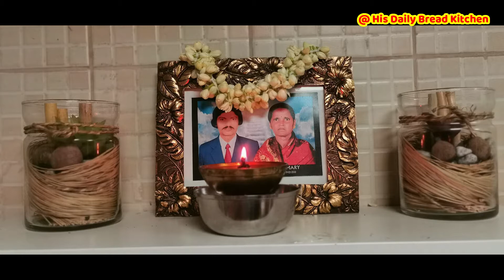Happy Birthday Mom & dad l I am grateful to have you both as my mom & dad l proud to celebrate it !!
Hello Friends,

In this video, today is my mom's birthday, we have celebrated simple way to keep as mom's memory and to pay respect with my whole heart to my mom. It will be a remembrance for my kids to remember forever.

kannada vlog
Dubai - ದುಬೈನ ಪ್ರಾಚೀನ ಸಂಗ್ರಹ l  DIFC ದುಬೈನ ಟಾಪ್ 10 ಮಾಲ್‌ಗಳ ಪಟ್ಟಿಯಲ್ಲಿ ಒಂದಾಗಿದೆ l  Dubai's Old days
Dubai'stoptenmallslist
Toptenmallsindubai
DIFCmallindubai
DIFCgreatavenue

Stay Blessed & Stay safe during this covid
His Daily Bread Kitchen - Vlogs in Dubai